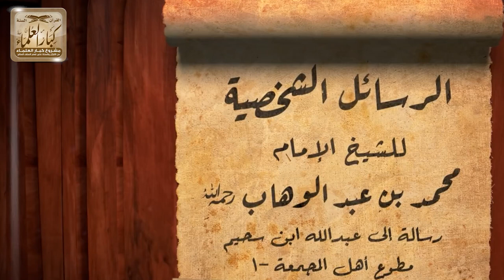10 - الرسائل الشخصية للشيخ الإمام محمد بن عبدالوهاب فيديو الحلقة ( 10 ) رسائل منتقاة - الشيخ الفوزان